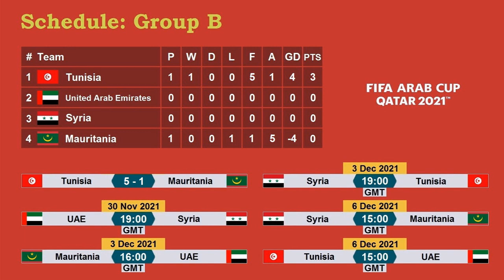كأس العرب 2021 | نتائج مباريات الثلاثاء 30-11-2021 فوز تونس على موريتانيا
مباريات كأس العرب 2021 الجولة الاولى من دور المجموعات